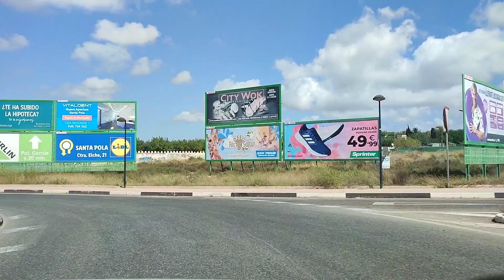Driving in Spain 🇪🇸 Madrid to Alicante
Driving in Spain 🇪🇸 Madrid to Alicante.Hope you like it.Enjoy.